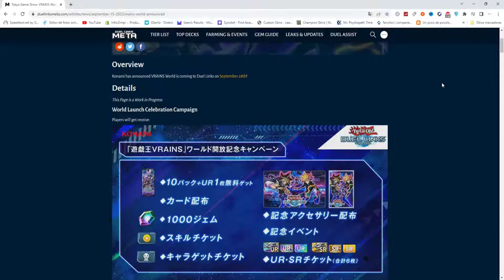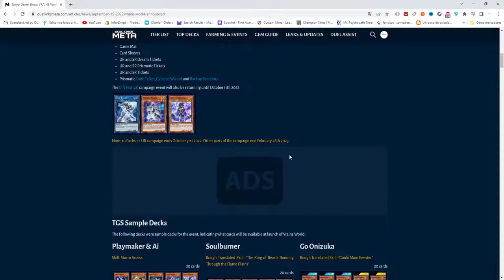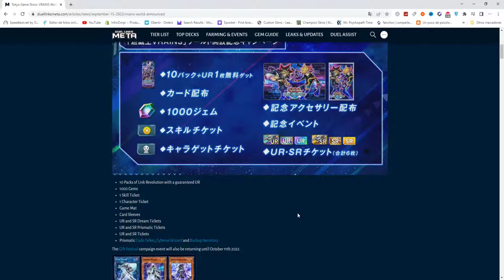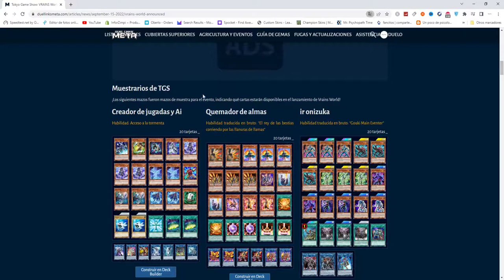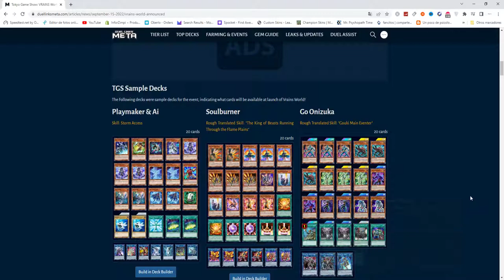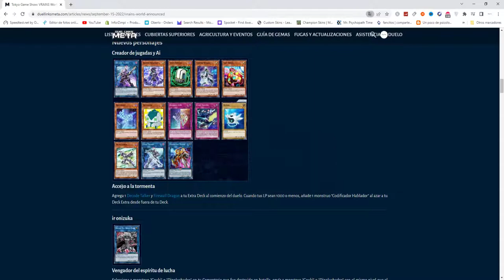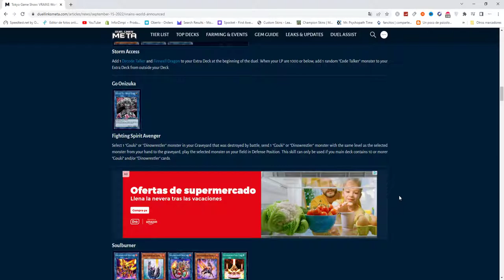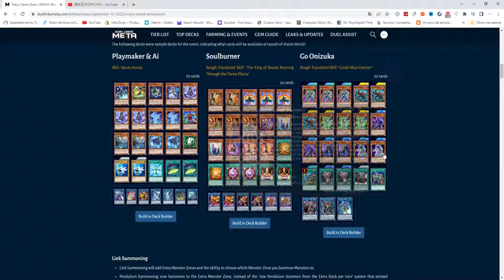ULTIMAS NOTICIAS: el NUEVO MUNDO está aquí (toda la información confirmada)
-- En el duel Links meta lo tenéis todo --